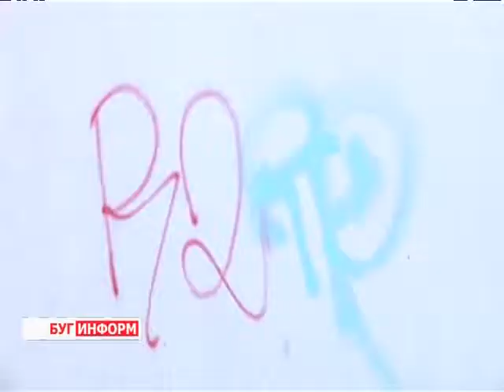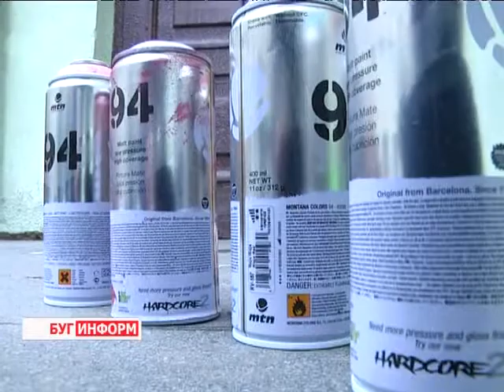2013-11-26 г. Брест Телекомпания "Буг-ТВ". Подведение итогов конкурса граффитистов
Журналист А.Ноздрин-Плотницкая. Оператор А. Щерба. К. Липовик
Подведение итогов конкурса  граффитистов в Ленинской администрации г. Бреста.
Наскальные рисунки на стенах как вид искусства и способ самовыражения известны с глубокой древности. Изображения или надписи, выцарапанные, написанные или нарисованные краской или чернилами на стенах и других поверхностях называются граффити и в современном мире отношение к ним двоякое. Есть те, которым по душе такой способ украсить здания и сооружения, есть и такие, кто считает подобные росписи актом вандализма.
Помочь отделить настоящее и стоящее искусство от простого нанесения ущерба городу был призван конкурс, объявленный в Ленинском районе города над Бугом. О его результатах, планах на будущее и о сказочных героях, которые поселились благодаря ему на стенах кинотеатра «Мир» расскажет наш корреспондент